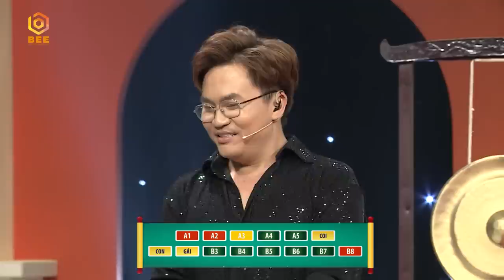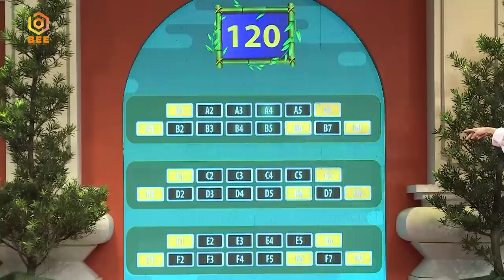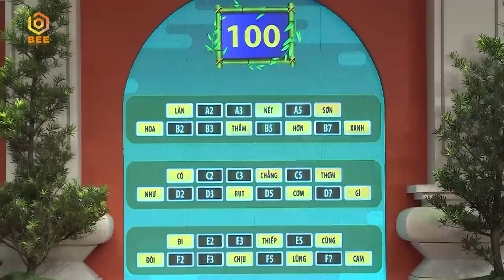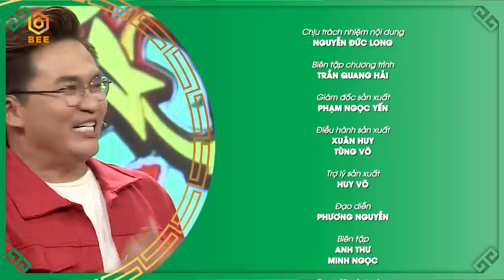Sao Hay Chữ | Tập 9 Full: Nhung Gumiho "đòi" block Tiko vì để thua oan ức trước Hữu Tín, Hải Yến